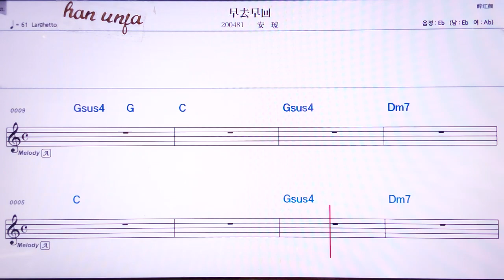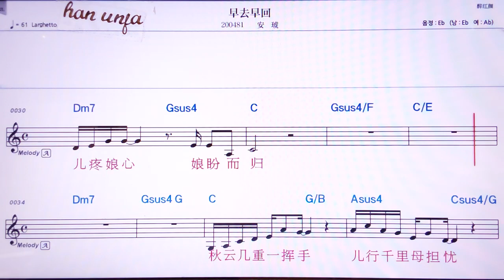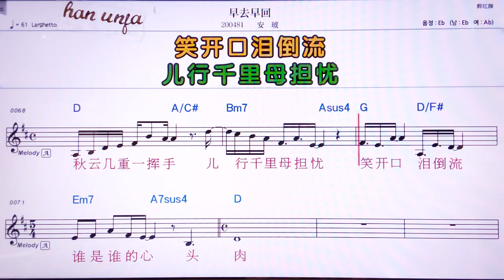💖쟈오훠쟈오후이/안후 👍MR,노래방, 악보, 코드,Karaoke With Sheet Music